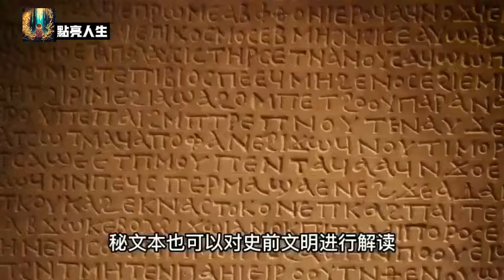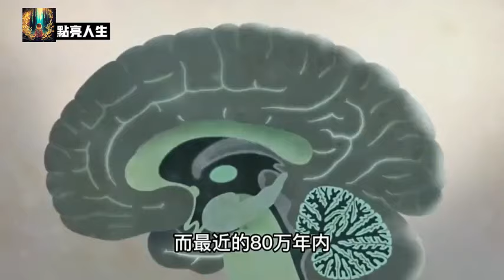3億年前隕石中的神秘螺絲：揭開地球史前巔峰時代之謎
故事的發生是這樣的：在1990年代，一群俄羅斯卡盧加的隕石愛好者在該地的山谷中搜尋隕石，偶然間發現了一塊極不尋常的石頭。

這塊石頭上鑲嵌著一截與現代工業的「螺絲」極為相似的物體，看起來讓人不禁產生許多疑問。

為了解開這個謎團，這群愛好者將這塊石頭送到當地的考古研究所進行鑑定，結果讓所有人都感到震驚──這塊石頭的年代居然可以追溯到3億年前！

這也意味著，這個「螺絲」嵌入其中的存在已經有3億年之久。

要知道，在現代社會，螺絲這種工具的誕生，也不過僅僅是在18世紀的工業革命時期，距今不到兩個世紀的時間。

而在3億年前的地球，正處於石炭紀時代，地球上的生命才剛從海洋登陸，脊椎動物剛開始旅程，更不要說製造螺絲這樣的工具了。

那麼，這個鑲嵌在隕石裡的「螺絲」到底是從何而來？

這個「螺絲」的起源成了各種猜測的對象。

有科學家根據隕石的成分分析，提出了一個理論，認為它來自太陽系早期的小行星帶。

如果這個理論成立，那麼這個「螺絲」就比較神秘，它可能是來自我們尚未了解的太陽系早期文明，或是在極端環境下形成的奇蹟。

也有學者認為，這個「螺絲」可能是一種史前生物在漫長的演化過程中形成的結構，它們利用螺旋形態來獲得某些生存優勢，這也可能為我們的設計領域提供靈感。

當然，最受關注的可能性之一是，這個「螺絲」來自外星文明。

如果確實如此，那麼地球生命的演化歷史將會被徹底改寫。